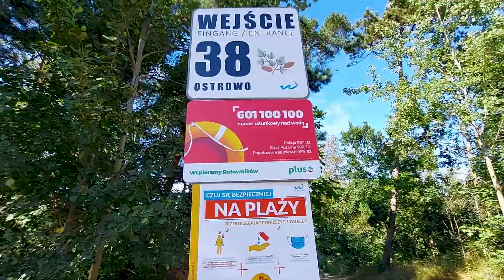Ujście rzeki Czarna Woda i Piaśnica